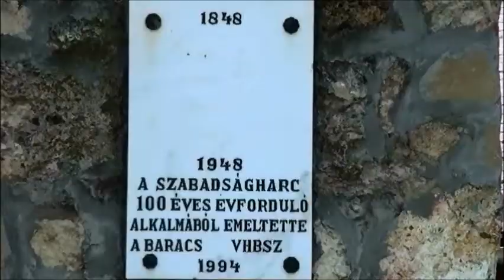szerdától szerdáig 2013.03.11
Baracsi Média Egyesület